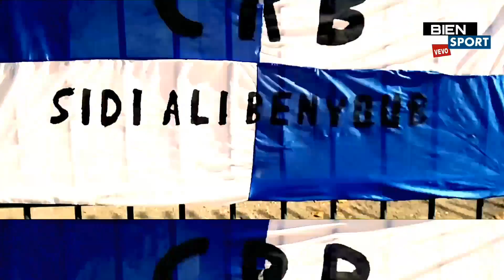Sidi Ali benyoub CRB 1 - 1 Molay slisen (ملخص و أهداف المباراة ) منتاج الفيديو بخواص و تقنيات رائعة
مرحبا ❤👍⚽🎬📷